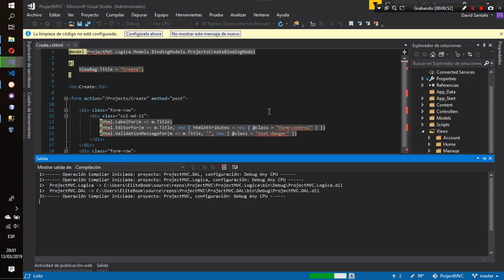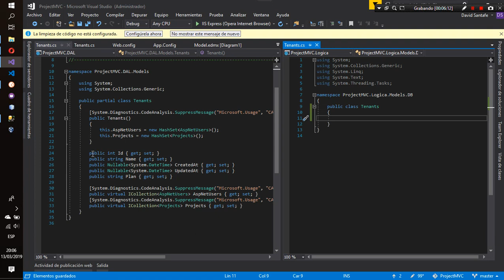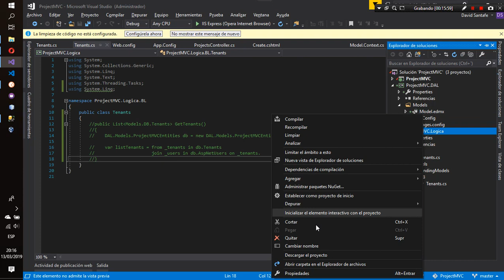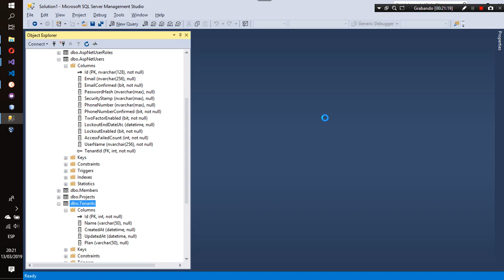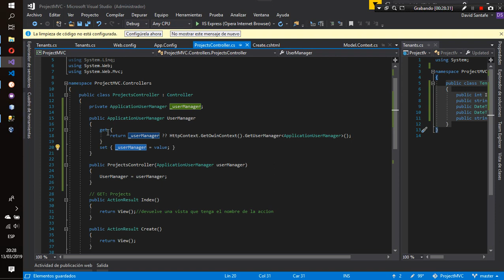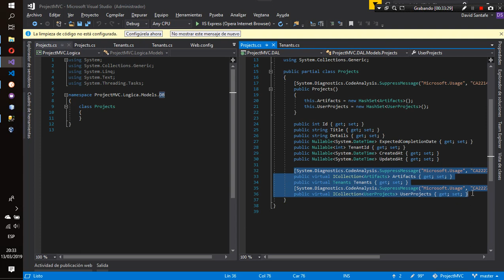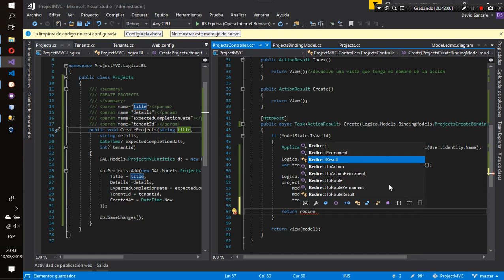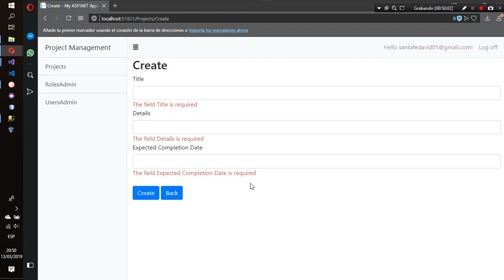ASP.NET MVC - Creando proyectos con Entity Framework a través de arquitectura por capas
Resources